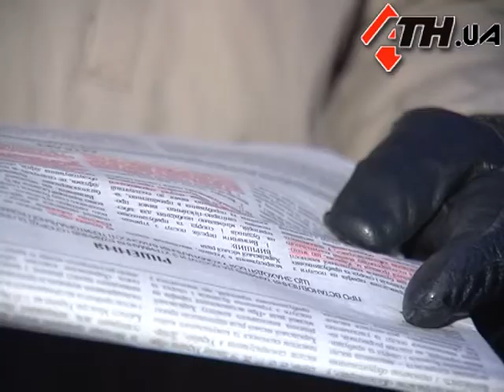24.11.11 - Кернес: ЖКХ развалили предшественники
Ровно год назад харьковским городским головой стал Геннадий Кернес. Его победа не была убедительной - избирком насчитал лишь 0,63 % опережения. Первый мэрский отчет, напротив, Кернес попробовал представить уверенным и значимым - лишь победы над врагами и обстоятельствами, и непоколебимое светлое будущее харьковчан